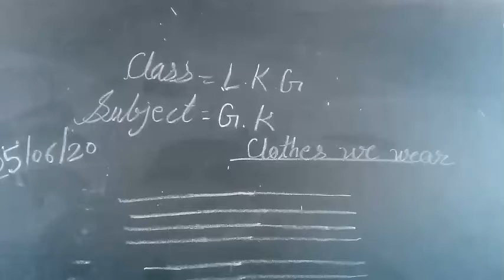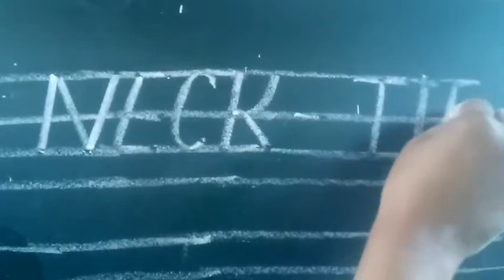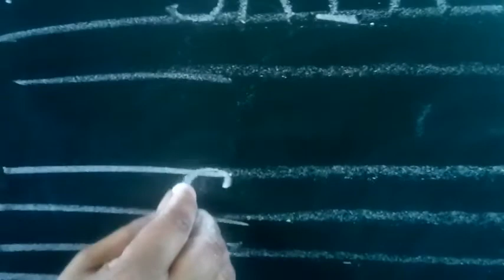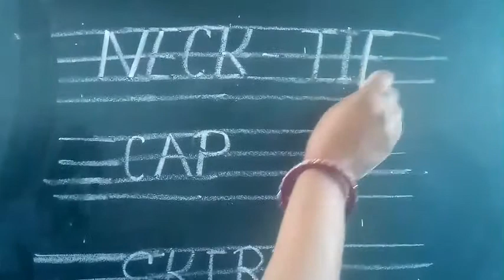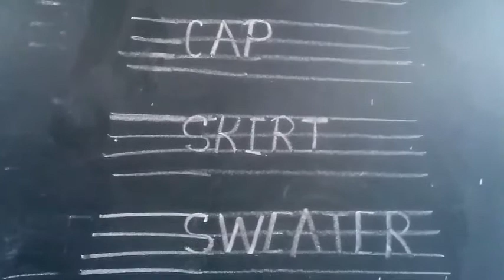Class- LKG, Sub.- Gk (clothes we wear) By- Munni Soni